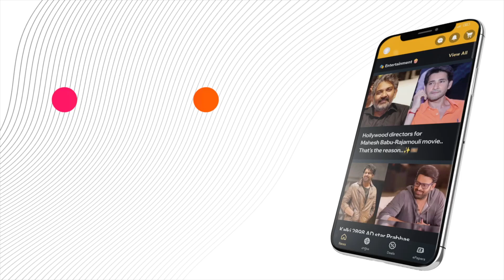StayCool: Top 5 Foods to Avoid in Scorching Summer Heat! 🌞🔥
Discover the top 5 foods and drinks to avoid this summer to stay cool and comfortable. Learn why avoiding coffee, spicy foods, sugary foods, alcohol, and soda can help you manage sweat and body heat better.

or Download MediaFx App
on Android